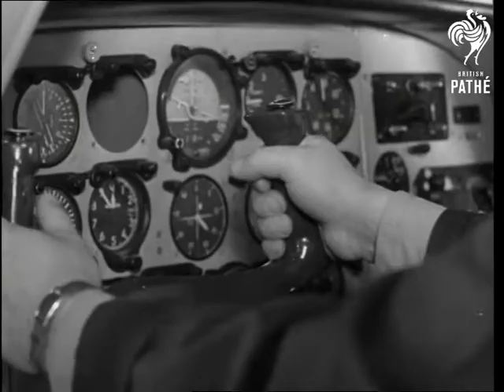New Russian Aircraft The Yak 18t (1968)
Russia.

VS In design office a model of the new light aircraft the YAK 18T is looked at by the design team with leading engineer Sergei Yakovlev. VS In the workshop the plane in the production stage. Air to Air the YAK 18T in flight.

(Dupe. Comb.)
 FILM ID:3230.25